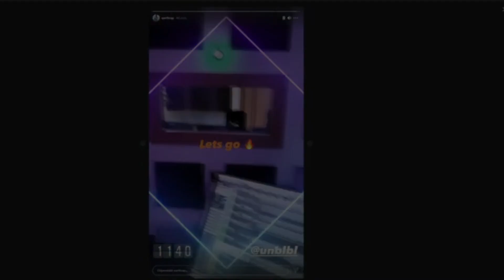BEAT K NOVÉMU TRACKU